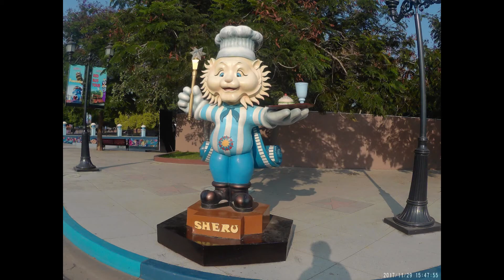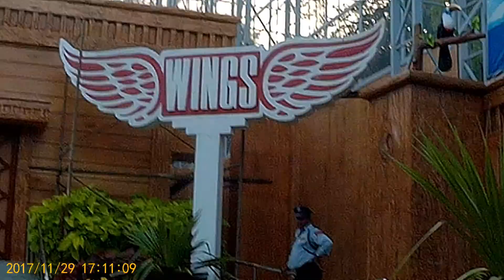South india ride Day 28 Part 2-Ramoji Film City | Road Trip | Bike Ride | Royal Enfield Himalayan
This vlog covers the exploration of the ramoji film city